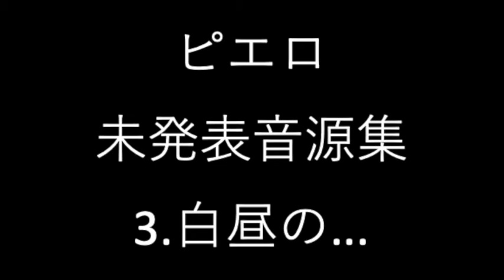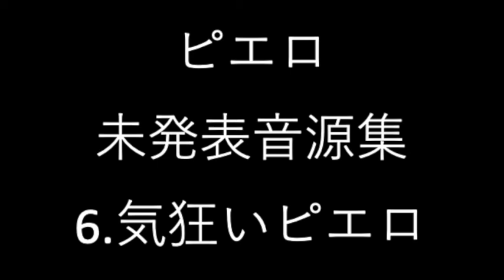ピエロ 未発表音源集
キリトがボーカルになってライブだけで演奏されて、
音源になっていない曲集

0:00 再生の朝
4:43 朱い月
9:33 白昼の...
13:37 パンドラ
17:40 J
21:43 気狂いピエロ